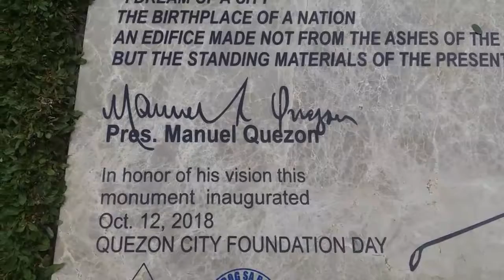MGA KATUTUBONG LARO AT REPLIKA NG BAHAY NI QUEZON SA QUEZON CITY CIRCLE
Probably these games were played until the Generation X.  Children after Gen X are awakened by the evolving technologies.

I found these inside the QC Circle.